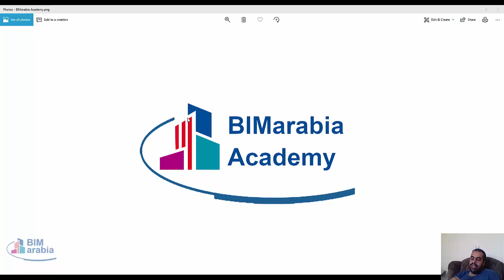كيف اكون مهندس شاطر و مطلوب في سوق العمل